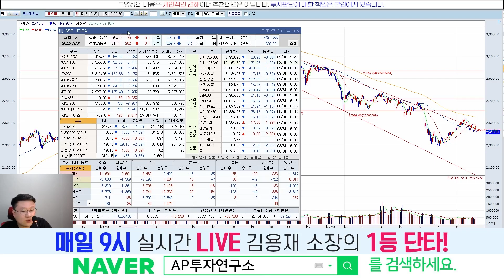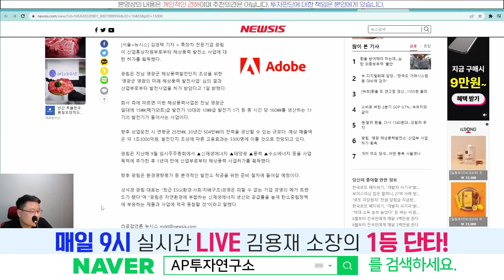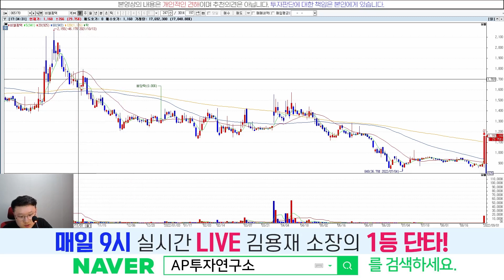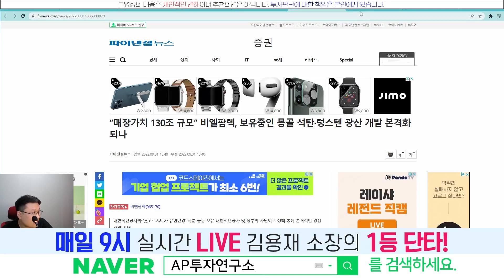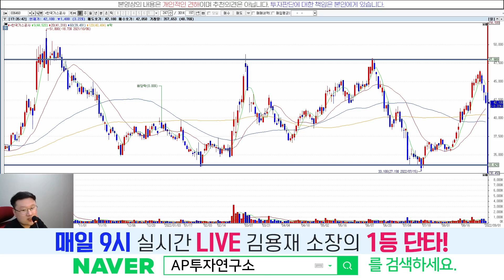이유있는 상승! 챙겨가자